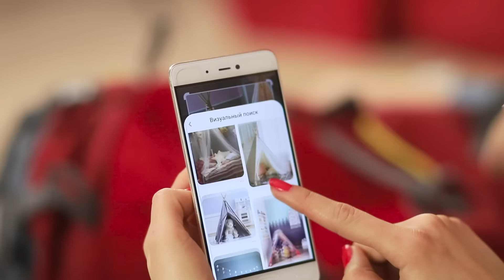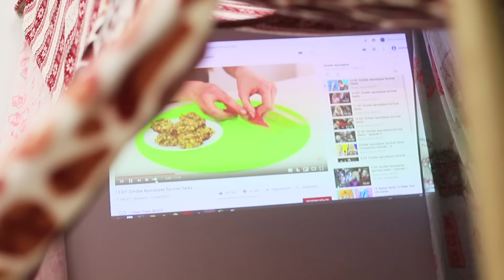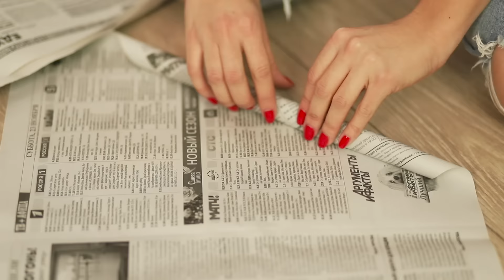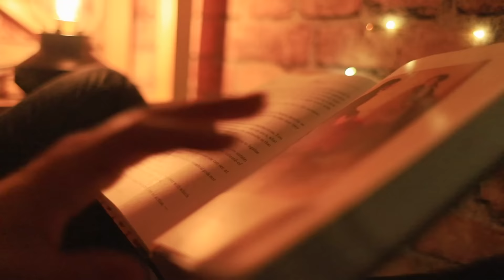How To Make Camp At Home?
Are you dreaming of a trip, but no vacation is planned in the near future? What about organizing camping without leaving your room?

Supplies and tools:
• Backpacks
• Mats
• Couches
• Blankets
• Drawing pins
• Garlands
• Globe
• Books
• Lamp
• Tables
• Blankets
• Ropes
• Clothespins
• Indoor plants
• Pump
• Air mattress
• Automatic screwdriver
• Self-tapping screw
• Bed cover
• Night stand
• Projector
• Pillows
• Tent on frame
• Table
• Candles
• Cat
• Lava lamp
• Newspapers
• Scotch tape
• Stapler
• Masking tape
• Kraft paper
• Hot gun
• Door
• Wallpapers
• Drawing pins
• Fireplace
• Wood
• Fabric
• Box cutter
• Cardboard boxes
• Cardboard
• Scissors
• Snacks

Question of the Day: did you like our home camp ideas?